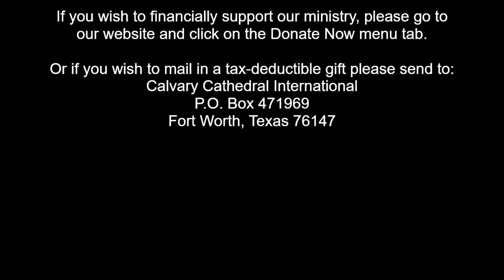The 2000 Challenge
The new millennium brought with it new challenges. We often face challenges but God has already made a way for us to be victorious in every challenge. In this message Pastor Bob Nichols share from Luke 1 keys to coming out victorious.